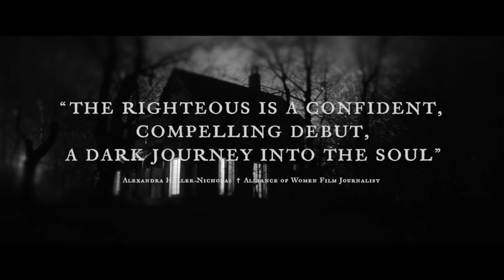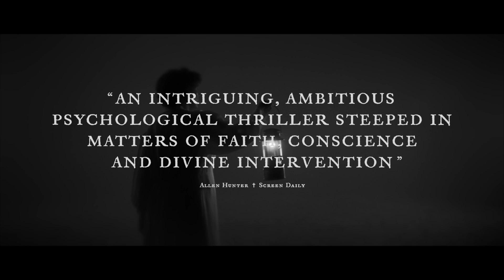The Righteous - Official Trailer (2022) Mark O'Brien, Henry Czerny, Mimi Kuzyk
Check out the trailer for The Righteous, a thriller movie starring Mark O'Brien, Henry Czerny, and Mimi Kuzyk.

The Righteous tells the story of Frederic (Henry Czerny) a grieving man struggling with his faith, who helps an injured young man, Aaron Smith (Mark O'Brien) who stumbles onto his property one night, claiming to be lost in the woods. Frederic and his wife (Mimi Kuzyk) invite the man to stay for the night, but Frederic soon begins to have doubts about this enigmatic stranger's story - and his motives for being there. When Aaron asks Frederic to commit an unspeakable deed, it becomes clear that the man is not who he seems, and has been sent to test the very limits of Frederic's existence.

The Righteous, directed by Mark O'Brien, will be available for streaming on ARROW on June 10, 2022.